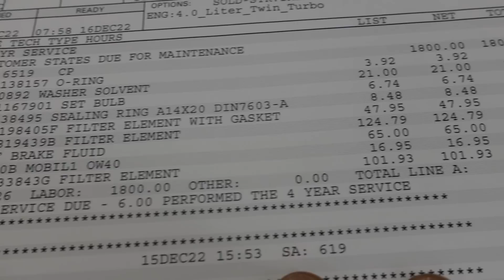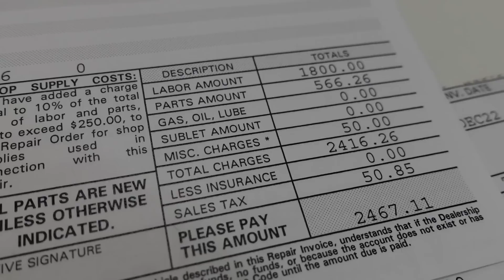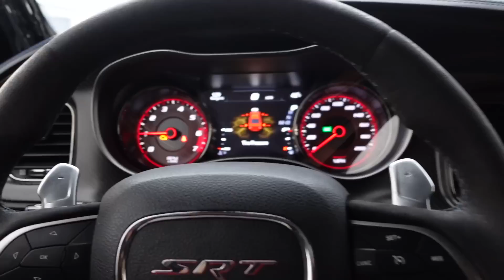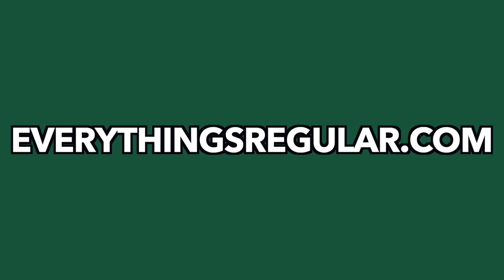FINALLY GOT MY HELLCAT PAINTED!